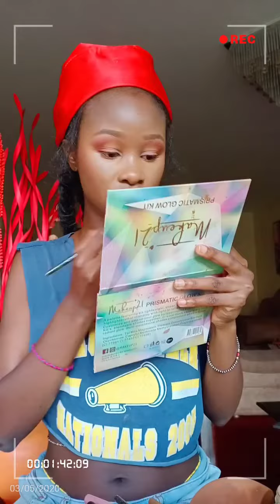SETTING SPRAY + ASHY OMBRE - LIP TUTORIAL BUT MAKE IT NORTH WEST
hey watch me feel good after that fixing spray not a fun of the ombre lip but heres something